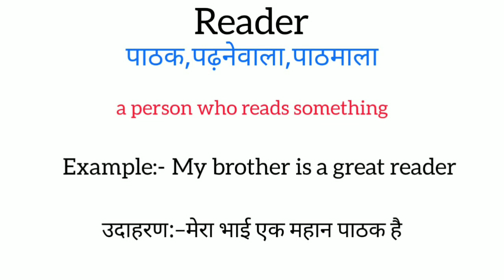Reader meaning in hindi | reader ka matlab kya hota hai | word meaning English to hindi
reader meaning in hindi
reader ka matlab kya hota hai
english to hindi
word meaning
what reader
reader का हिंदी अर्थ